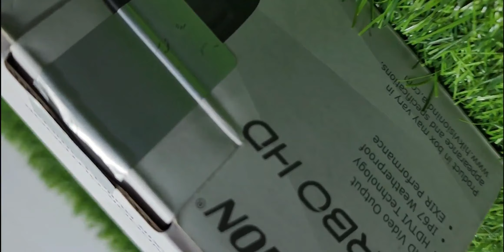Hikvision Turbo hd camera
2 Megapixel High-performance CMOS, Analog HD output, up to 1080P resolution, True Day/Night, Smart IR, Up to 20m IR distance, Switchable TVI/AHD/CVI/CVBS